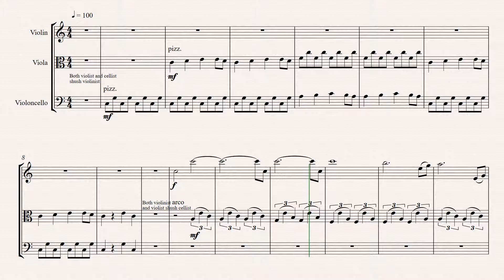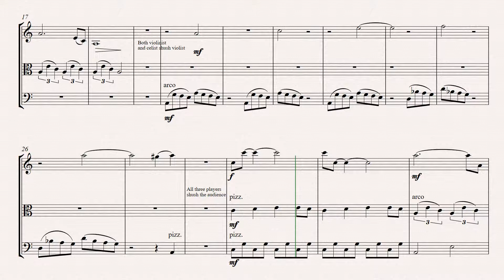You have the right to remain silent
Lots of fun in this one, from Rob J Kennedy.